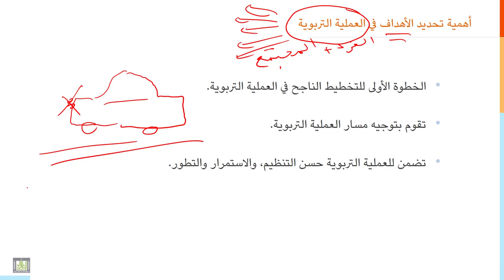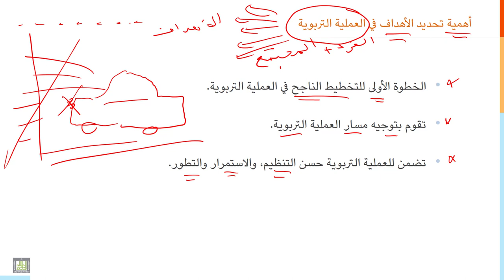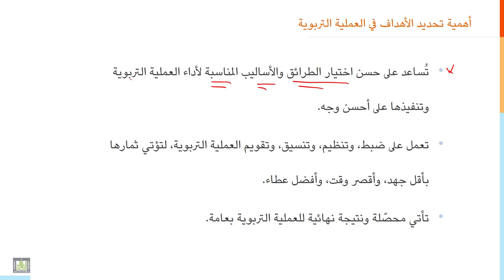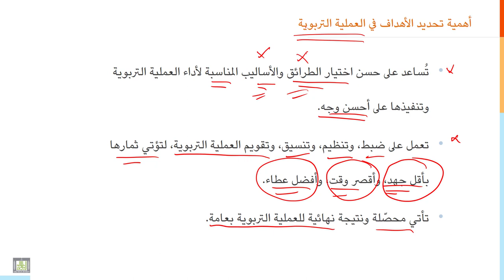مقدمة إلى التربية | 1-10 | أهمية تحديد الأهداف في العملية التربوية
الوحدة 1 : مقدمة إلى التربية
الدرس 10 : أهمية تحديد الأهداف في العملية التربوية
لماذا تحديد الأهداف في العملية التربوية أمر بالغ الأهمية؟